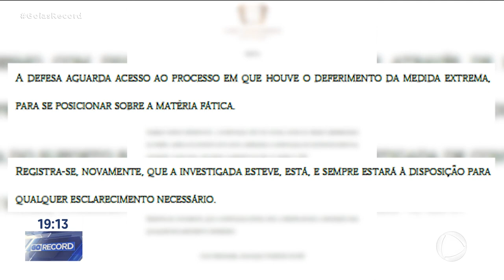DEPOIS DE DEFOMAR NOVE PACIENTES: ENFERMEIRA CUMPRE PRISÃO DOMICILIAR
NOVIDADE NO CASO DA ENFERMEIRA PRESA, INDICIADA POR DEIXAR NOVE PACIENTES DEFORMADAS APÓS PROCEDIMENTOS ESTÉTICOS, ONTEM NÓS NOTICIAMOS, EM PRIMEIRA MÃO, A PRISÃO DELA. DEPOIS DE SER OUVIDA NA DELEGACIA, ELA FOI PRA CASA, COM TORNOZELEIRA ELETRÔNICA. A POLÍCIA PEDIU A PRISÃO DELA PORQUE, MESMO PROIBIDA DE ATUAR, ELA CONTINUAVA FAZENDO PROCEDIMENTOS ESTÉTICOS.